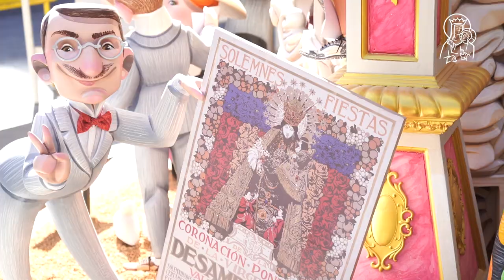La comisión Reina-Paz-San Vicente dedica su falla infantil al Centenario de la Coronación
La comisión de Reina-Paz-San Vicente, “Tio Pep”, de Valencia dedica este año su monumento infantil al Centenario de la Coronación de la Virgen de los Desamparados con una reproducción de una de las once carrozas que desfilaron por Valencia en mayo de 1923 en la gran cabalgata que se organizó para conmemorar aquel acontecimiento.